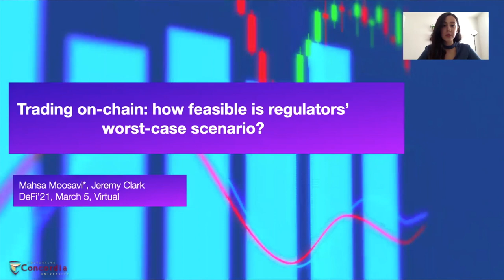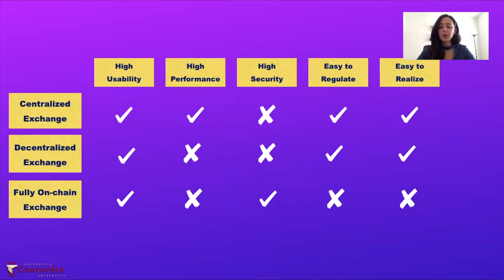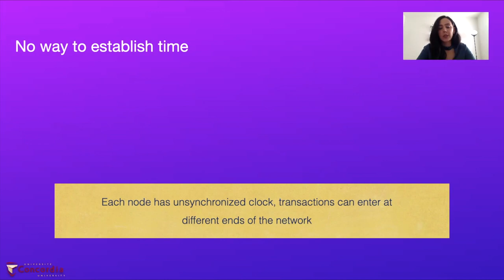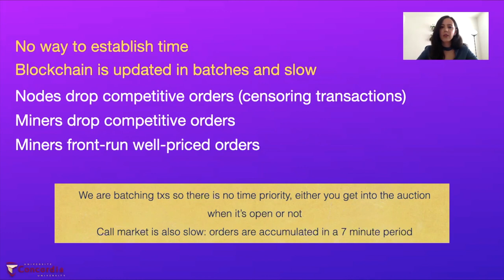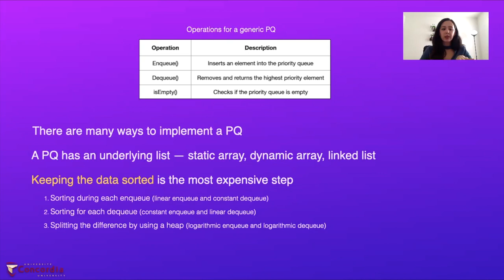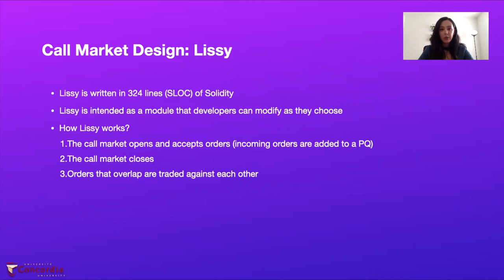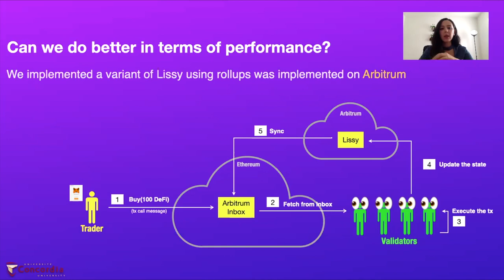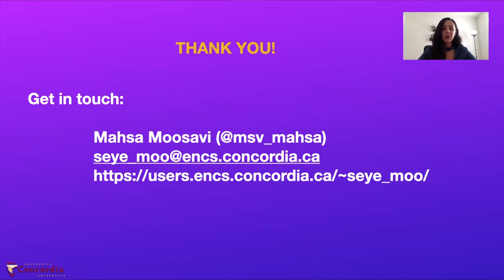Trading on-chain: how feasible is regulators’ worst-case scenario?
Talk by Mahsa Moosavi presented at 1st Workshop on Decentralized Finance